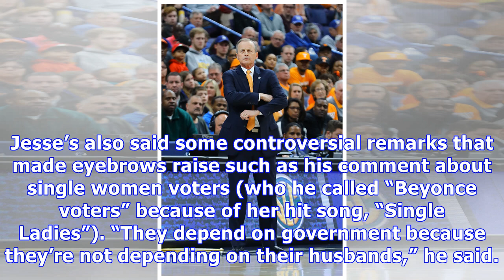Fox News Host Jesse Watters, 39, Divorcing His Wife After Alleged Affair With Beautiful Co-Worker...